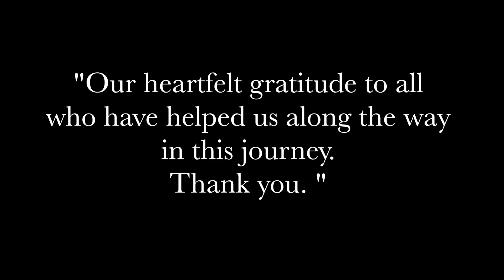Geene Huang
Geene Huang, Young Living Independent Distributor (Platinum Leader)